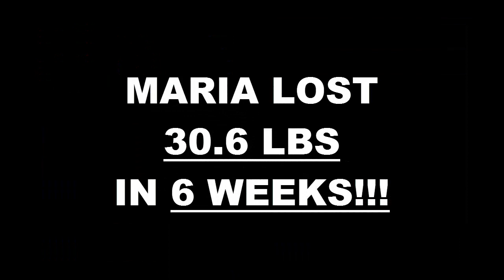Santa Barbara Weight Loss Fitness 6 Week Challenge Results - Maria Vargas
We will now check the result of Maria's 6 week weight loss challenge!